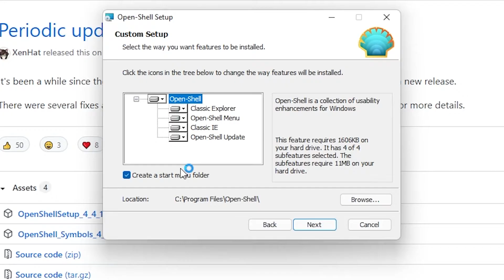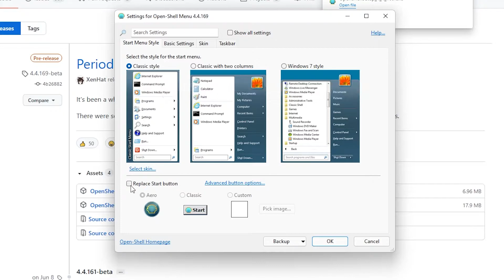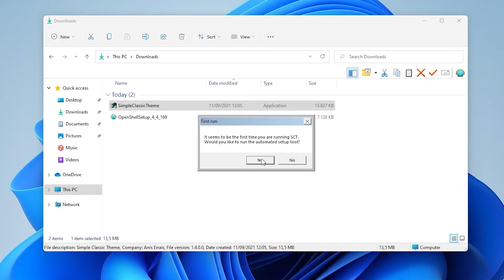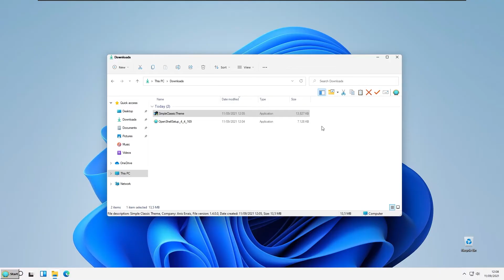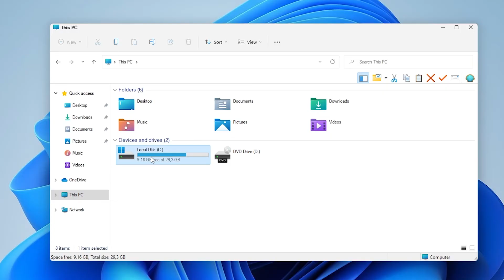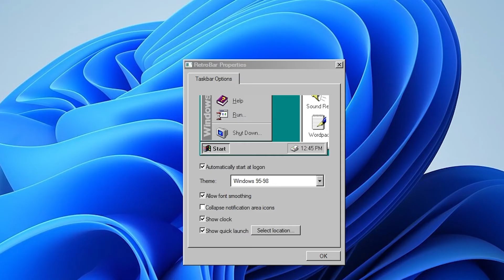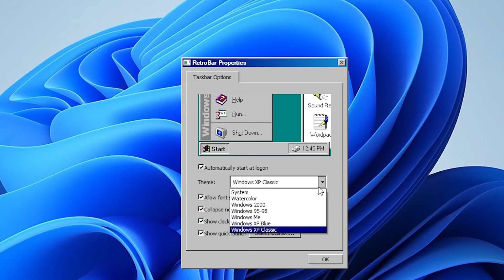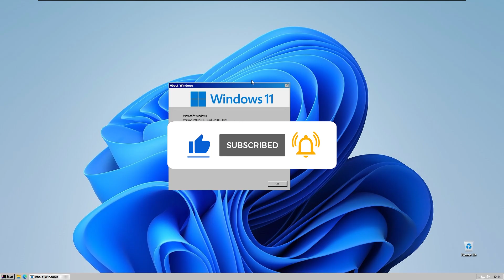Windows 11 With True Classic Theme!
In this video I will show you quick how to tutorial how to make windows 11 look like windows classic. We will use opensource software from GitHub like: Openshell, RetroBar and SimpleClassicTheme or SCT.

Artist: tubebackr
Track: No Regrets